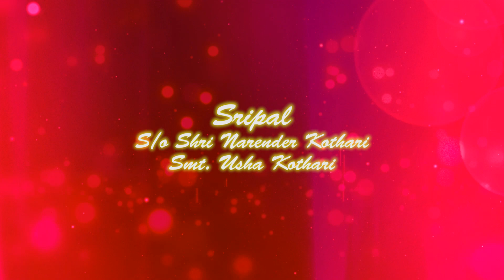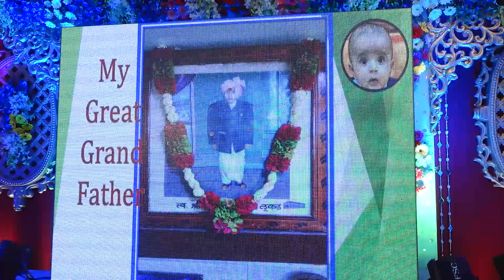Poonam Weds Sripal Teaser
Wedding  Video Teaser.